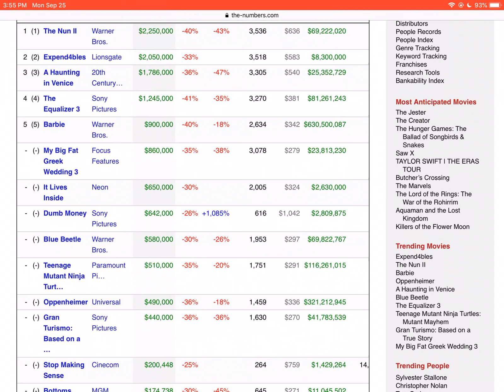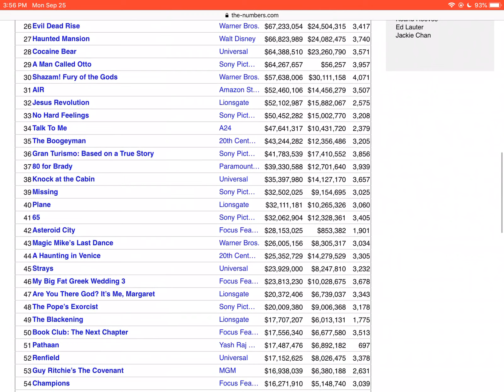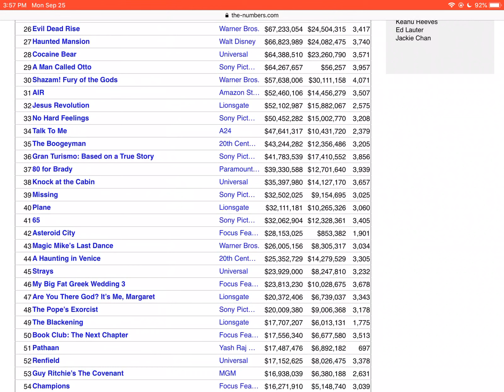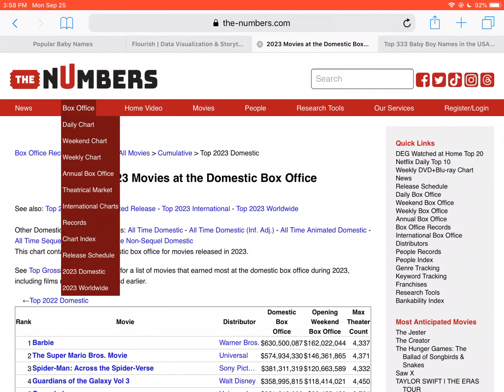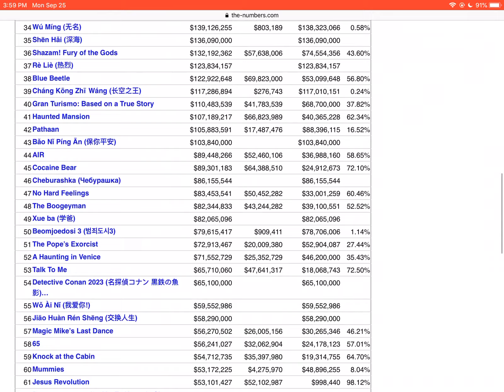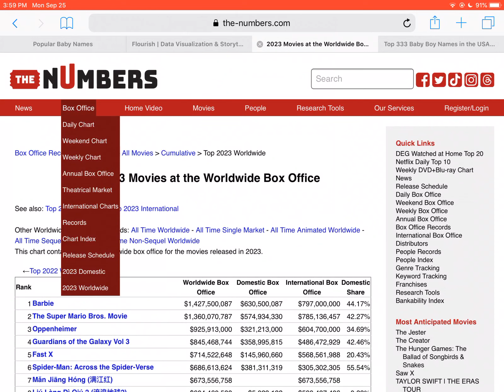Meg 2 beats insidious September 24th box office data